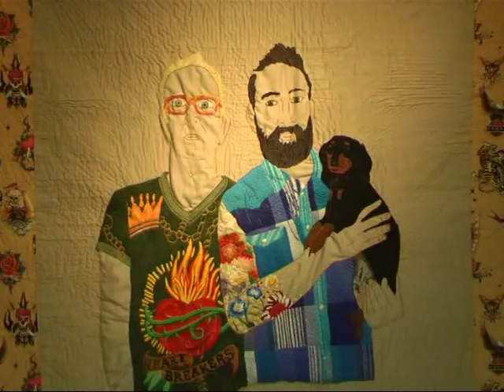Museo de Bellas Artes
Una Muestra muy especial . . no te la pierdas . . .